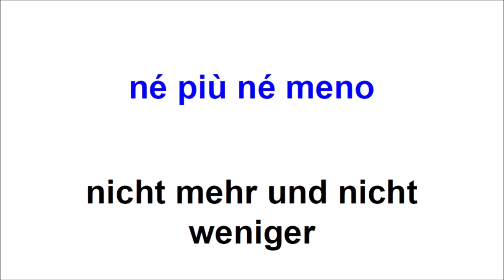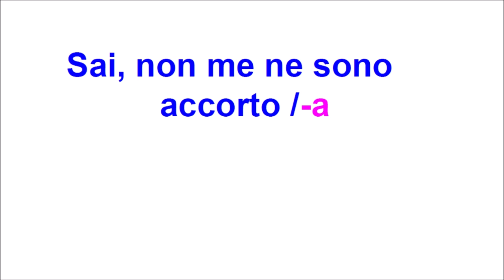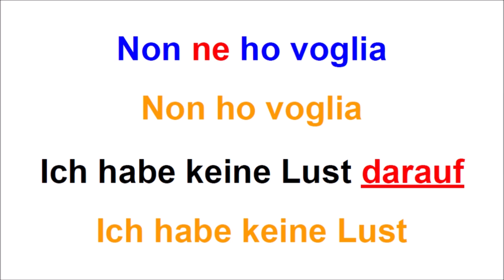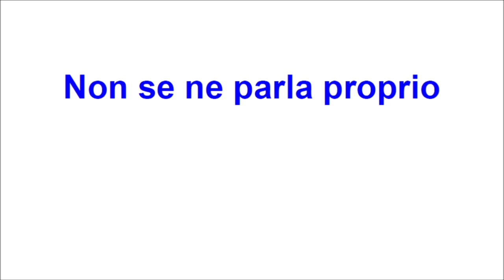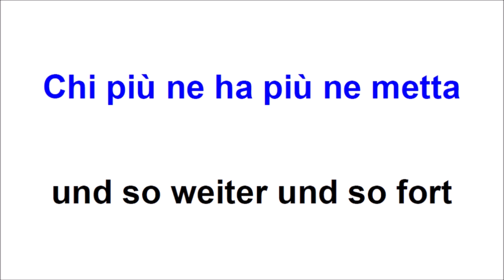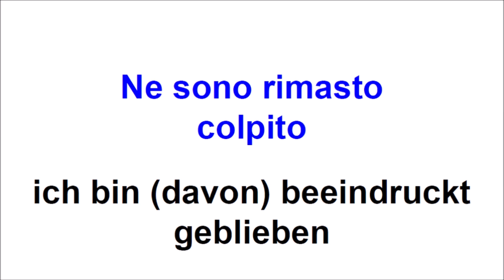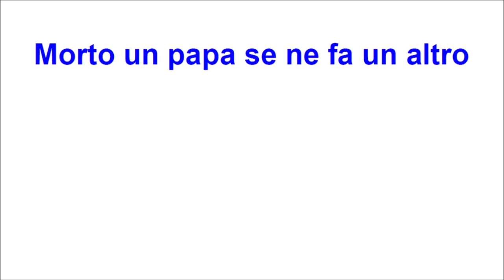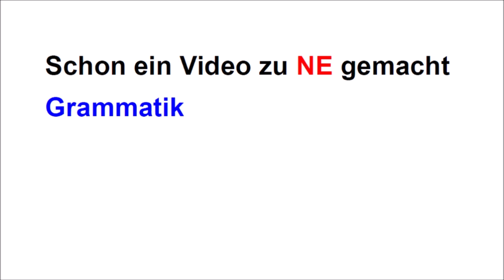40 italienische Ausdrücke mit NE aus dem Alltag - Italienisch lernen für Anfänger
In diesem Video lernen wir zusammen 50 Ausdrücke mit NE aus dem italienischen Alltag. Dieses Video ist ideal für Anfänger

Mein ebook  "100 Sprichwörter aus Italien":

Bester italienischer Film für Anfänger
Quo Vado :

Quo Vado ist eine originale italienische Komödie, die zu den erfolgreichsten Filmen Italiens zählt.
Das Gute an Quo Vado ist, dass der Film ins Deutsche syncronisiert wurde unter den Titel "der Vollposten". Somit hat man die Möglichkeit
den Film zuerst auf Deutsch zu schauen und dann auf Italienisch. Ich kann den Film jedem nur ans Herz legen.

Italienisches Notizbuch für Deine Notizen:

Ciao und herzlich Willkommen,

auf diesem Kanal kannst Du kostenlos Italienisch lernen. Dieser Italienischkurs richtet sich an Menschen, die (noch) kein Italienisch sprechen. Wir fangen ganz klein an. Neben der italienischen Sprache erfährst Du in meinen Videos auch etwas über die Kultur in Italien.
In diesem Video lernen wir mehr über den Ausdruck Ne ! Wir lernen was es bedeutet und wie es verwendet wird. Diese Lektion ist sowohl für Anfänger als auch für Fortgeschrittene empfehlenswert.

Ich selbst komme aus Süditalien (Apulien).

Auf meiner Webseite biete ich dir auch kostenlose, interaktive Übungen an. Die Übungen sind mit den Lernvideos abgestimmt, so dass du deinen Lernfortschritt gleich testen kannst.

Arrivederci

Galgenraten auf Italienisch
Mit dem online Spiel "Galgenraten auf Italienisch" kannst du online kostenlos Galgenraten spielen. Das Spiel wurde extra für Italienisch Lernende entwickelt. Eine einfache Methode um Vokabeln zu lernen.

Besuche mich auch auf meiner Webseite, neben Übungen und Videos biete ich auch
Artikel über das Leben in Italien: